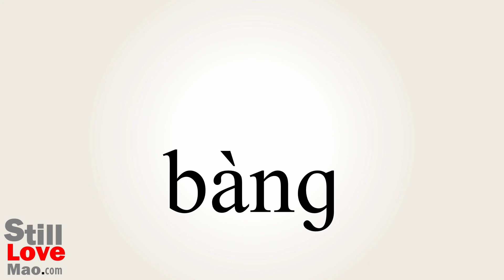How to Say Pound in Chinese